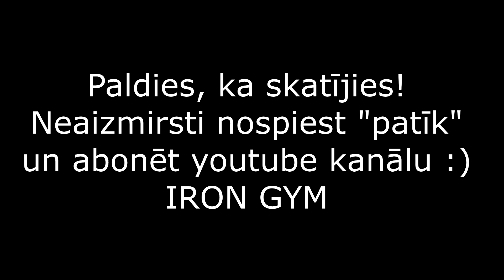Mugura. Bloka vilkšana pie krūtīm Hardijs Janovskis Iron gym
Seko jaunumiem ari facebook
Trenini notiek Plavniekos - ja ir interese pievienoties vai izveidot treniņu programmu atbilstoši mērķim raksti PM. IRON GYM